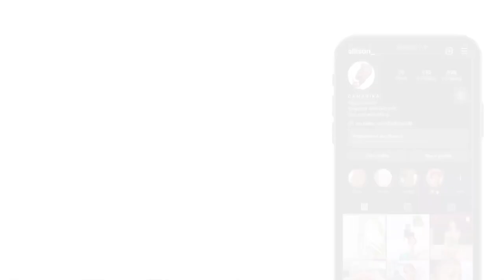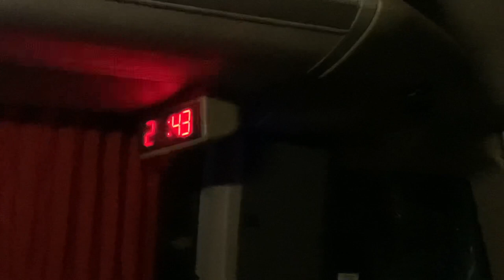TRADITIONAL WEDDING IN YAOUNDÉ🇨🇲 | Travel Vlog 01 Sea views at MIRAMAR | CAMARIKA ALLISON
Hello guys ❤️ the wait is over, I back with a new vlog and it’s a travel vlog to Yaoundé for my friends wedding, it was a beautiful event and thought to share with you guys. Happy watching ❤️❤️

Nationality: Cameroonian